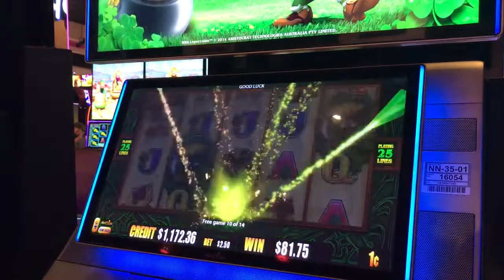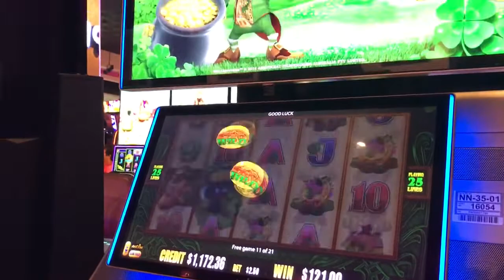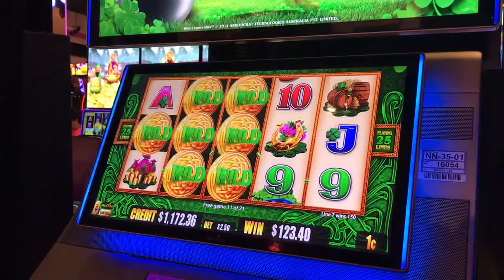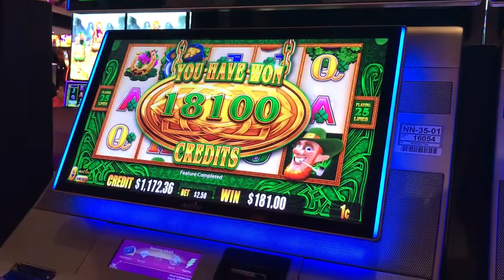21 Spins-1 Bonus Spin retrigger